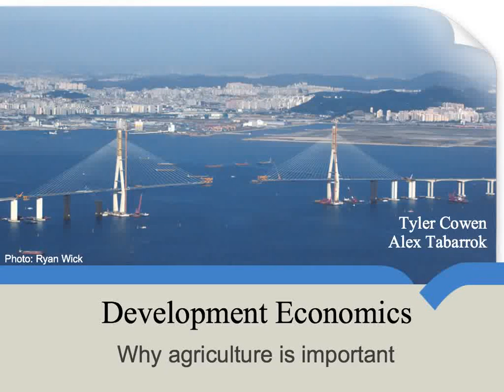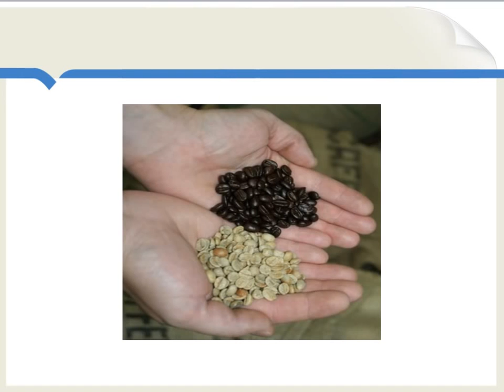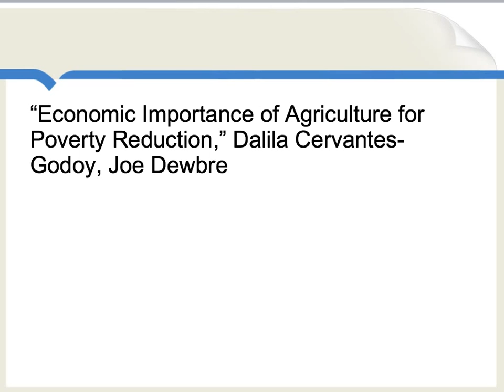Why Agriculture is Important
For a study of development economics, agriculture is fundamental, especially for the poorest countries.